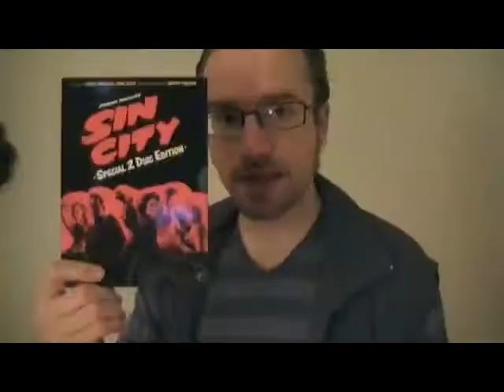Sin City movie thoughts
Spoiler alert: I reveal a lot of what happens in the movie, including details of the ending; I made this mainly for those who have already watched it. This is where I get into specific stuff of the movie. I don't swear in this, for anyone bothered by such.

Sin City: A Dame To Kill For:

The spoiler-ridden(28 and a half min) video where I go over thoughts I had on the movie

I recorded this today right after watching it. I hope you enjoy it, and that I can help spark debate about the film.